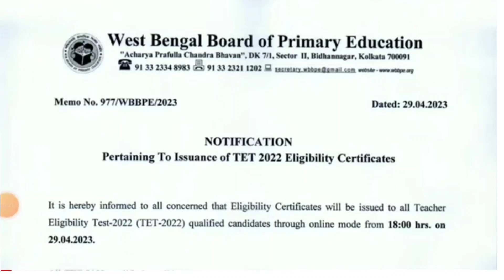প্রাইমারী টেট 2022 সার্টিফিকেট ডাউনলোড শুরু হলো / PRIMARY TET PASS 2022 CERTIFICATE DOWNLOAD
প্রাইমারী টেট 2022 সার্টিফিকেট ডাউনলোড শুরু হলো / PRIMARY TET 2022PASS CERTIFICATE DOWNLOAD